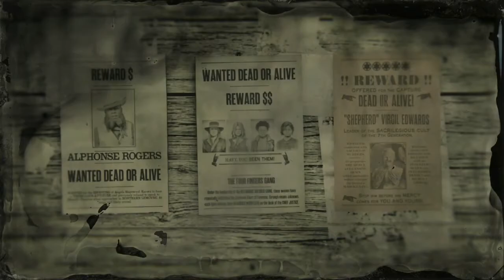SOLO 5* VIRGIL EDWARDS “THE SHEPHERD” PRESTIGIOUS LEGENDARY BOUNTY! RED DEAD ONLINE